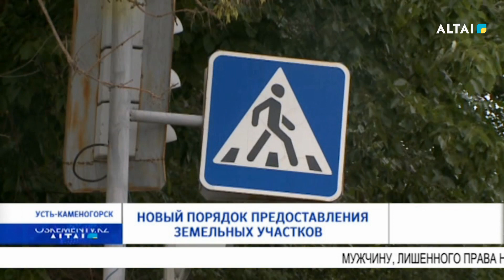Новый порядок предоставления земельных участков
В текущем году Земельный Кодекс РК дополнен новой статьей, регламентирующей новый электронный порядок предоставления прав на земельные участки в черте городов. Целью принятия нового закона является совершенствование земельного законодательства, упрощение процедур порядка предоставления земельных участков, минимизация взаимодействия получателей услуг с чиновниками путем цифровизации услуг в сфере земельных отношений, а также улучшение качества оказываемых услуг населению.
Согласно нововведениям в Земельном Кодексе РК, исключена земельная комиссия, сокращены сроки рассмотрения и согласования документов. Таким образом, в 88 городах страны земельные участки в черте населенных пунктов будут предоставляться по новому порядку.
В целях автоматизации оказания услуг были проведены работы по запуску информационной системы «Единый государственный кадастр недвижимости», включающий в себя сведения из двух баз данных.
В законе установлено два способа предоставления земельного участка в электронном виде. Первый заключается в прямом предоставлении земельных участков для физических и юридических лиц акиматами, второй - это предоставление земель физическим и негосударственным юридическим лицам через аукционы и конкурсы для коммерческих целей и ведения бизнеса. Аукционы и конкурсы будут проводиться исключительно в электронном виде, на сайте